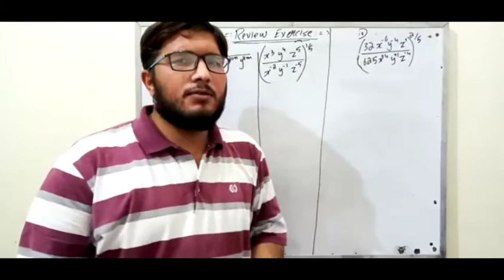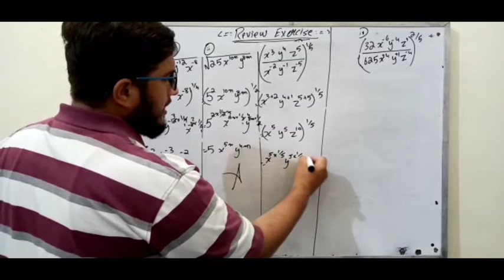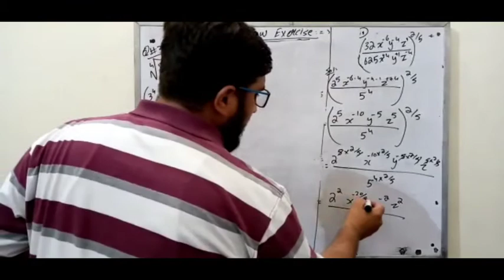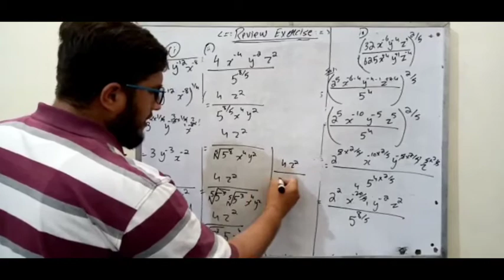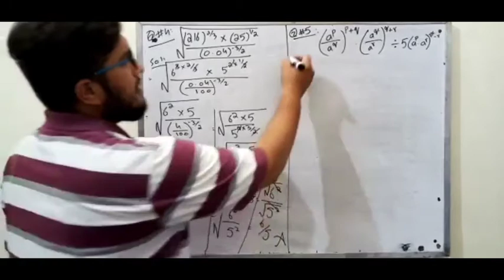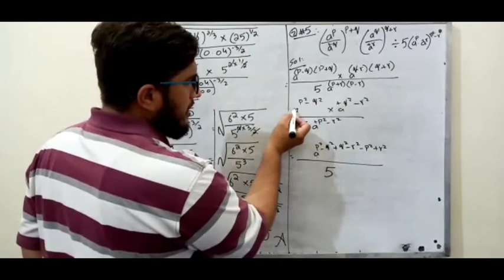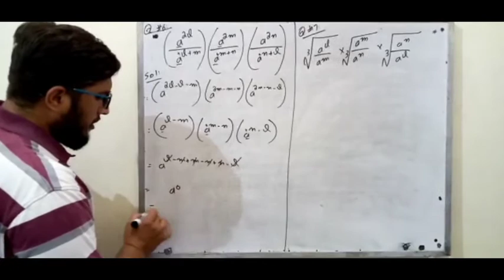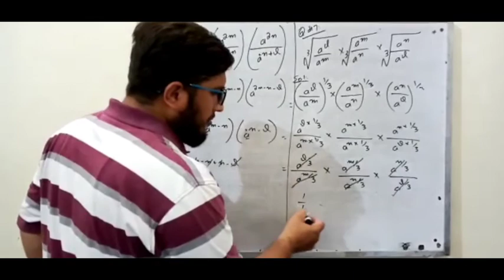Mathematics of 9 Class Chapter 2 ( Review exercise Question 3,4,5,6,7)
Mathematics of 9 Class
Chapter 2 ( Review Exercise)
Question 3,4,5,6,7
All lectures of Sir Qasim Of 9 and 10 Class ( Mathematics) are available
For more videos visit my YouTube Channel ( Faisal Munir)